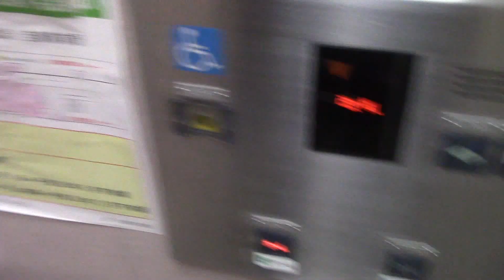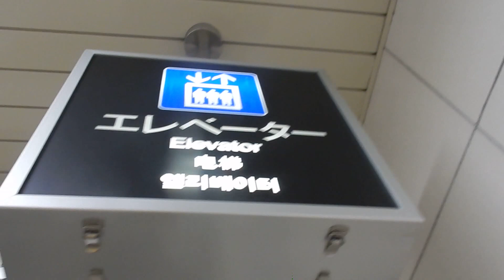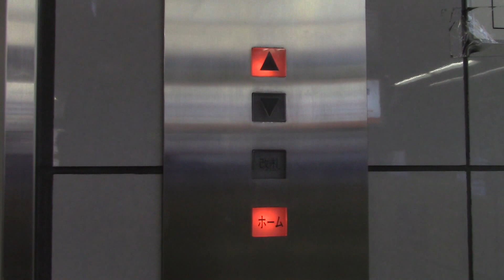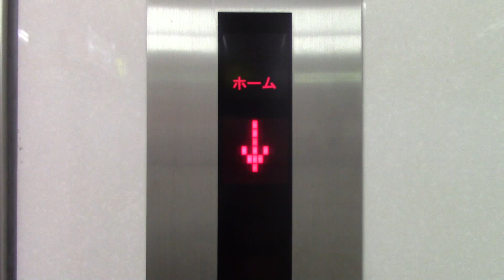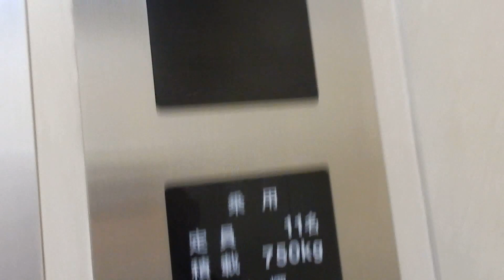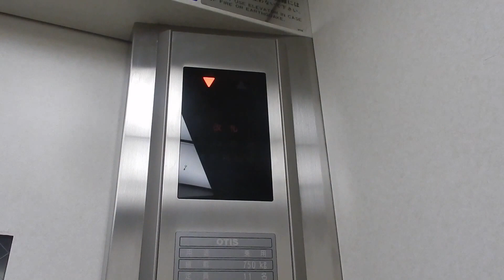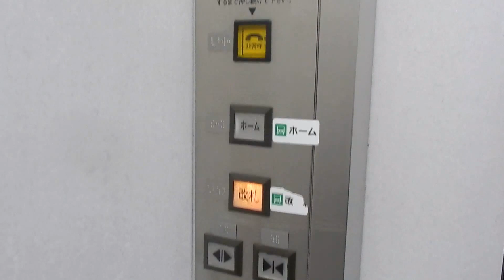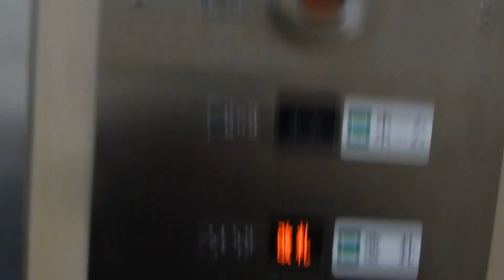札幌市営地下鉄南北線各駅のエレベーター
わたしが2015年10月と今年の6月に撮影した動画をまとめました。毎年恒例の事ですが、この時期はテストがあったりと色々忙しい時期で、最近は過去に撮影した動画のまとめ動画ばかりになってしまいますが見てもらったら幸いです・・・笑笑

1.麻生駅　フジテック製
2.北34条駅　東芝製
3.北24条駅　ダイコー製
4.北18条駅　東芝製
5.北12条駅　三菱製
6.さっぽろ駅　三菱製
7.大通駅　三菱製
8.すすきの駅　東芝製
9.中島公園駅　東芝製
10.幌平橋駅　東芝製
11.中の島駅　フジテック製
12.平岸駅　オーチス製
13.南平岸駅　フジテック製
14.澄川駅　ダイコー製
15.自衛隊前駅　ダイコー製
16.真駒内駅　東芝製